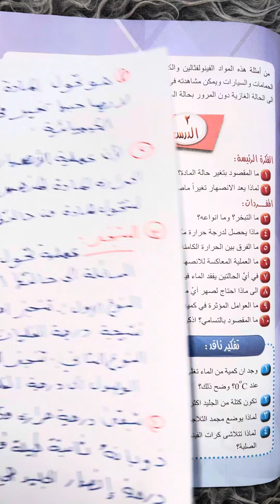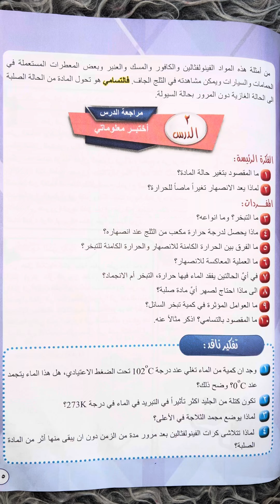جل مراجعة فيزياء للصف الاول متوسط (صفحة ٨٥)